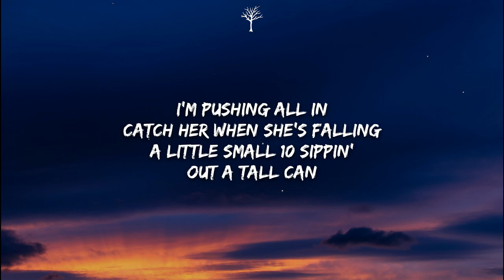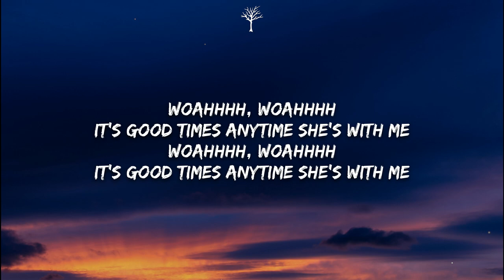Bryce Savage - Good Times (Lyrics)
🎤Lyrics:

HOOK:
Two shots and she feels so pretty
Four shots and she’ll run this city
Six shots and we might get busy
It’s good times anytime she’s with me
Eight shots I’ll be holding her hair back
Shoulda never pregamed in the Uber black
It’s memories from the nights we get dizzy

VERSE 1:
I see that big smile
On the dance floor
I wanna see her do what she likes more
A few shots, maybe a few more
Making memories worth living for
I’m pushing all in
Catch her when she’s falling
A little small 10 sippin’ out a tall can
And we don’t want this night to end
Last ones on the dance floor yet again